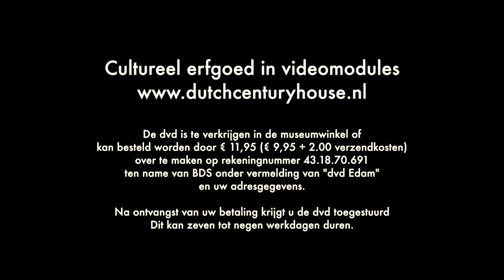Compilatie dvd Edams Museum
Een compilatie van de DVD Kronieken Edam die werd geproduceerd door DUTCH CENTURY HOUSE in samenwerking met het Edams Museum. Lengte 7 min.
Aan het einde van de compilatie informatie, waar de dvd met een totale speeduur van ca een uur, is te bestellen